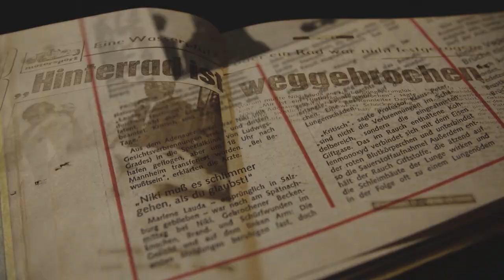Andreas Hofer: Ein Freiheitskämpfer wird geboren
Am 22. November 1767 kommt in St. Leonhard in Südtirol Andreas Hofer zur Welt. Hofers Leben verläuft zunächst unscheinbar: Er arbeitet als Bauer und ist als Wirt eines Gasthauses tätig. Doch als im Zuge der Napoleonischen Kriege französische und bayrische Truppen Tirol besetzen, will Hofer nicht tatenlos zusehen. Als Freiheitskämpfer ist Hofer bis heute eine - nicht ganz unumstrittene - Legende.